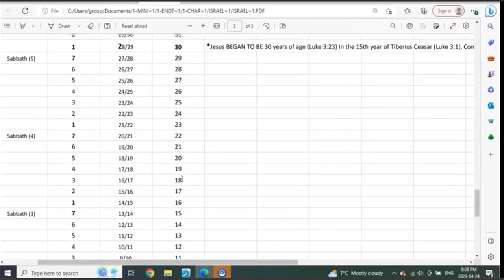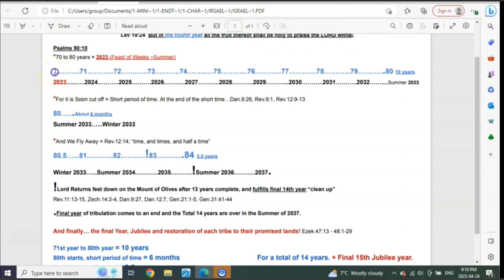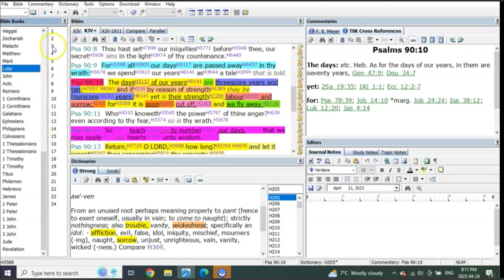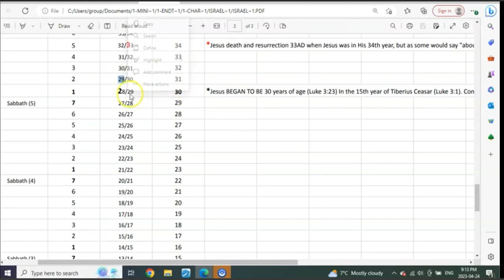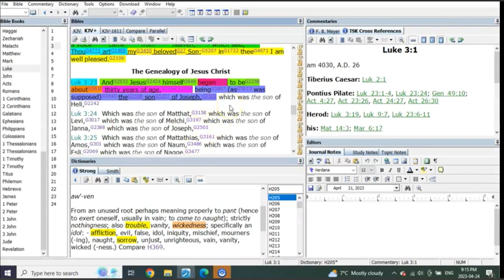Jesus birth and death dates